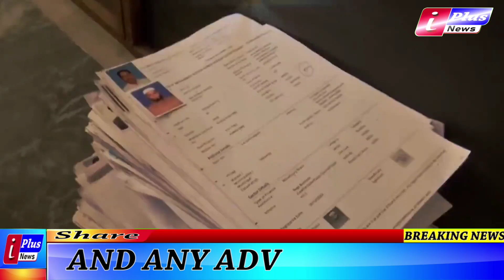Ba-Ikhteyaar Aqliyaton Se Bhi Taqatwar Mulk Bansakta Hai.